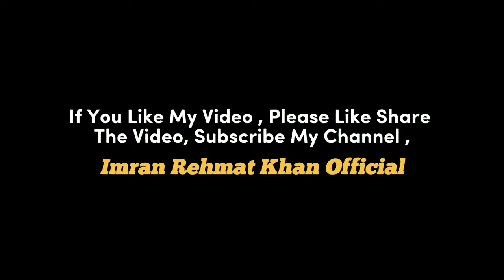3610 Ford Tractor Video , Official Video , Imran On Vlogs